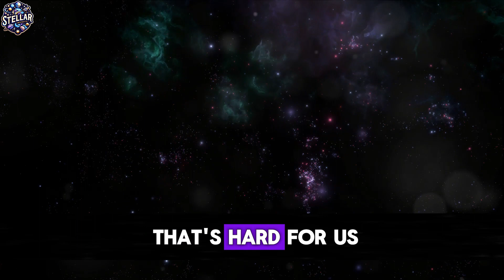What Exactly Happens When Galaxies COLLIDE?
Embark on a cosmic odyssey as we delve into the mesmerizing phenomenon of galactic collisions – a celestial ballet that reshapes the fabric of the universe itself. In this captivating video, we unlock the secrets of cosmic collisions, exploring the breathtaking consequences when two massive galaxies collide in the cosmic dance of the cosmos.

Our cosmic journey begins with an exploration of the immense forces at play when galaxies, each a cosmic city of stars, collide in the vastness of space. Witness the gravitational ballet that unfolds as these colossal structures approach each other, their gravitational forces intertwining and reshaping the cosmic landscape.

As the galaxies draw nearer, experience the cosmic spectacle of stars and cosmic gas clouds interacting in a celestial symphony. Massive tidal forces stretch and distort the galaxies, creating cosmic fireworks that illuminate the darkness of space. The collision triggers the birth of new stars, adding to the cosmic tapestry with their radiant brilliance.

But the story doesn't end there. Dive deeper into the heart of the collision, where supermassive black holes at the centers of each galaxy engage in a cosmic dance of their own. Witness the formation of gravitational waves, ripples in the fabric of spacetime that reverberate across the cosmos, carrying with them the energy of the galactic collision.

Our exploration extends to the aftermath of the collision, where the once-separate galaxies merge into a new, harmonious entity. The cosmic alchemy of this union gives rise to a transformed galaxy, shaped by the dynamic interplay of celestial forces. Explore the cosmic debris, remnants of the collision, and marvel at the cosmic rebirth that follows.

Throughout the video, cutting-edge simulations and observations provide a front-row seat to the dynamic and ever-evolving nature of galactic collisions. Learn how astronomers use advanced technology to study these cosmic events, unraveling the mysteries of the universe and expanding our understanding of the cosmic dance that shapes the galaxies we observe.

Join us on this cosmic voyage as we explore the profound implications of galactic collisions on the evolution of the universe. From the birth of stars to the cosmic rejuvenation that follows, each collision leaves an indelible mark on the celestial canvas.

I
OUTLINE:

00:00:00 The Cosmic Dance
00:01:52 The Mechanics of Collision
00:03:54 The Aftermath of Collision
00:05:52 Our Future Collision